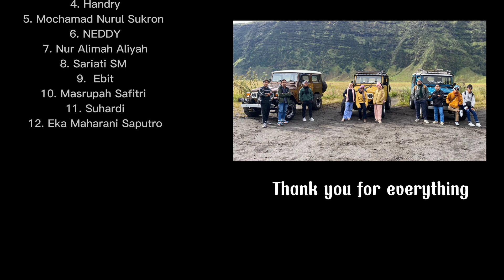Perjalanan menuju BROMO TENGGER SEMERU, keindahannya bikin nagih, saksikan keseruan perjalannya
kami dari Tim Kader Digital Kukar dan Hulu Sungai Tengah, berlibur ke Bromo Tengger Semeru, setelah beberapa hari pelatihan di Surabaya, dan melepaskan penat berlibur ke Bromo.
Pilihan yang tepat ternyata benar benar menakjubkan dan keindahan alamnya membuat kami rileks.
jam 12 malam kami berangkat dari juanda Surabaya menuju ke Bromo, untuk menyempatkan menikmati Sunrise di  Bromo, alhasil luar biasa takjub.